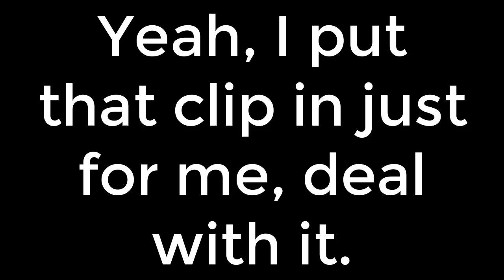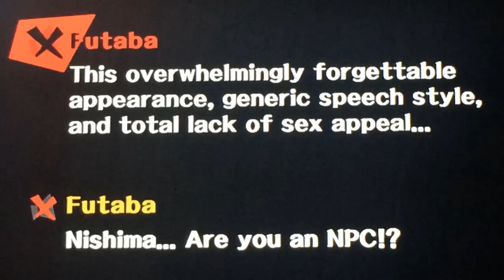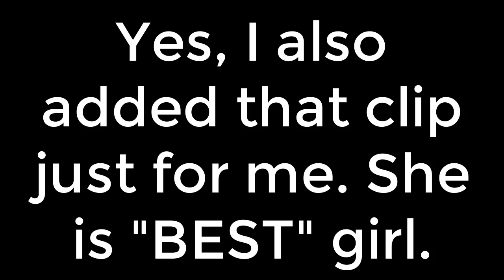Death Battle Matches for Every Persona 4 and 5 Character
I'm a persona nerd and I thought this could be a fun idea.